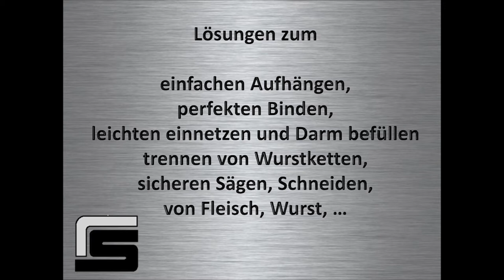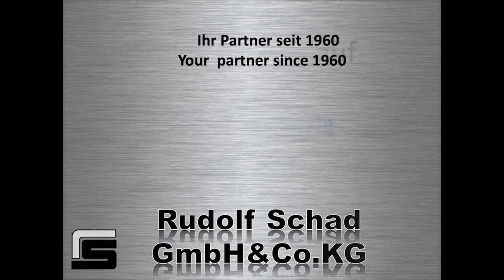Rudolf Schad Maschinenportfolio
Das "Rudolf Schad Maschinenangebot" reicht von Aufhängen-, Binden-, Einnetzen- / Darmbefüllen von Kochschinken über Sägen sowie Schneiden von Fleisch und Wurstwaren.